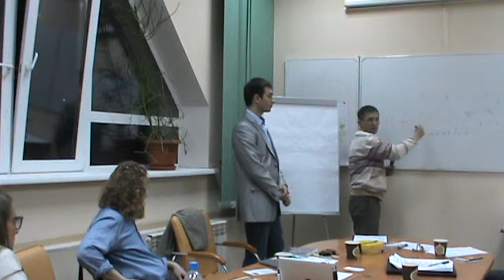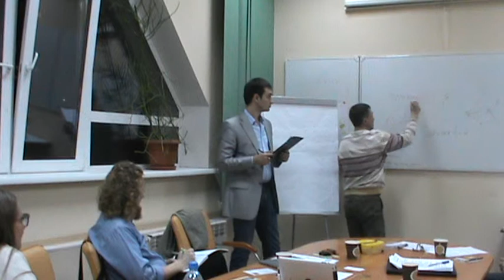XLIV РВК ТеррИМ Дорофеев Дмитрий: "Служба групповых закупок"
Данная видеозапись является выступлением Капитана проекта в рамках XLIV Рабочей Встречи Клуба (РВК) "ТеррИМ". Смотреть и осознавать ее имеет смысл при понимании замысла и идеи Клуба :).